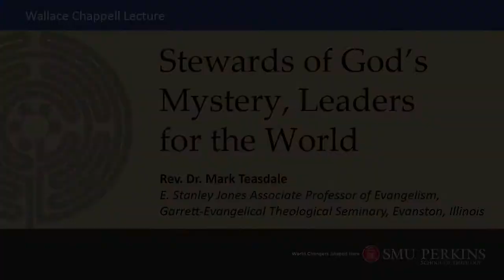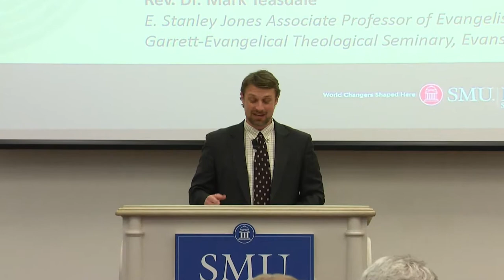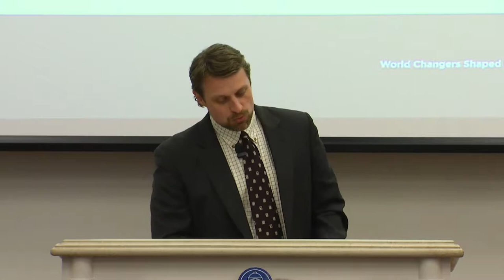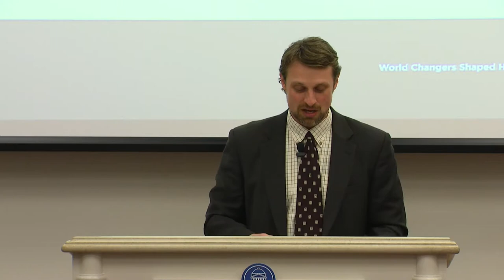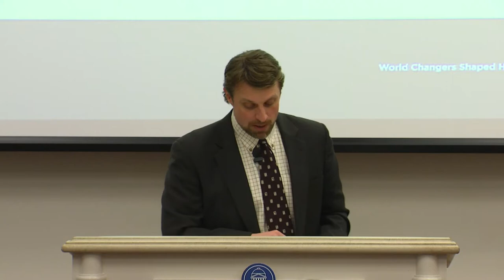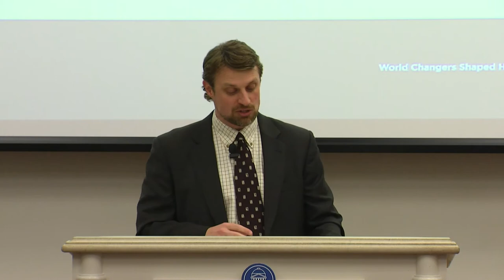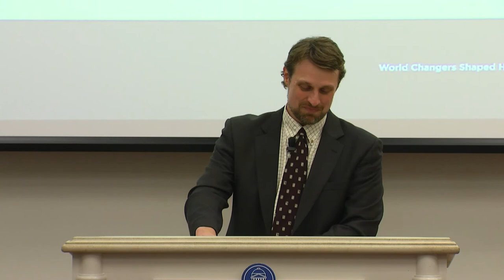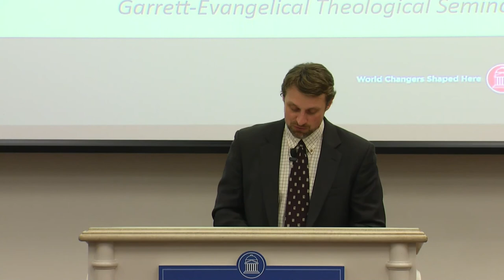Stewards of God's Mystery, Leaders for the World / Mark Teasdale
Wallace Chappell Lecture, Perkins School of Theology at SMU, March 22, 2018